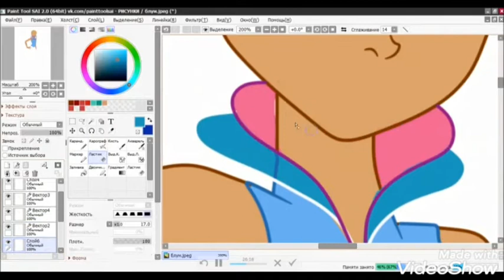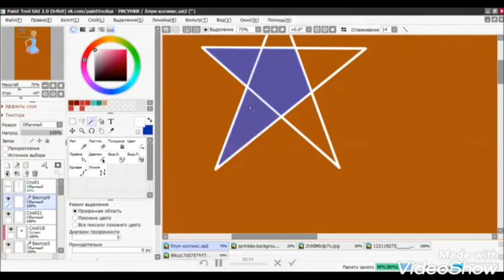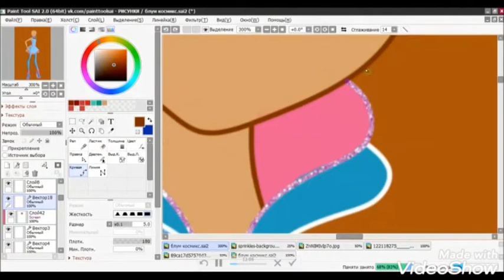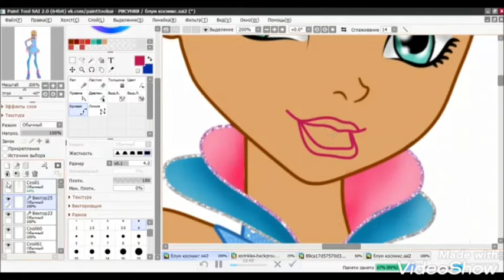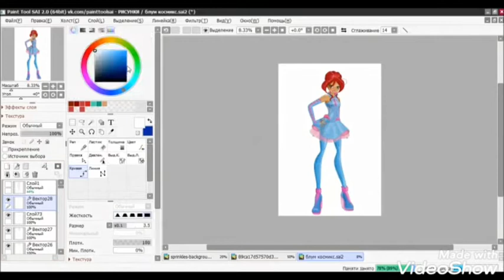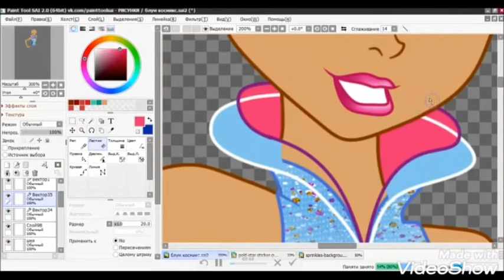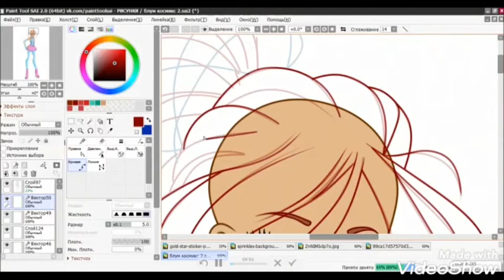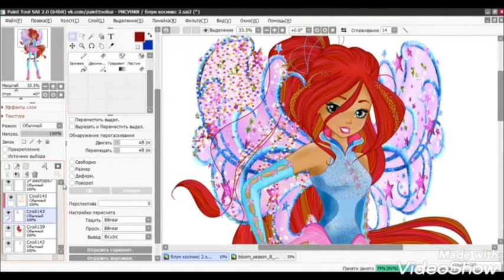Winx Bloom Cosmix - One And Final Version - SpeedPaint